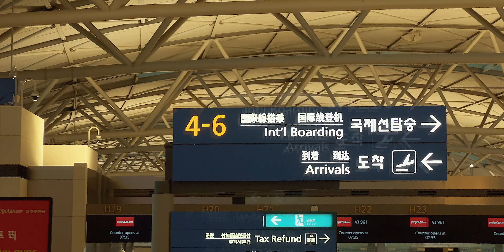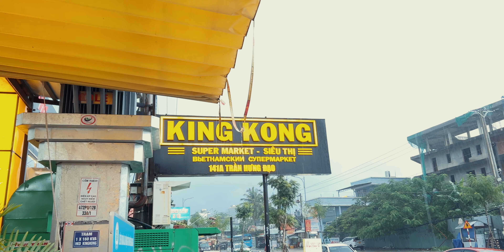“틈”, 우리 가족 푸꾸옥 여행기 / PHU QUOC / 2022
2022년 여름, 우리 가족의 베트남 푸꾸옥 여행기 입니다.
폰으로 찍은 영상이라 항상 아쉬운 마음이 듭니다.